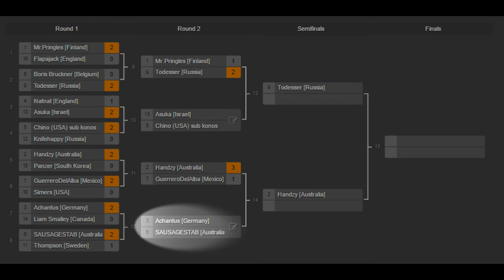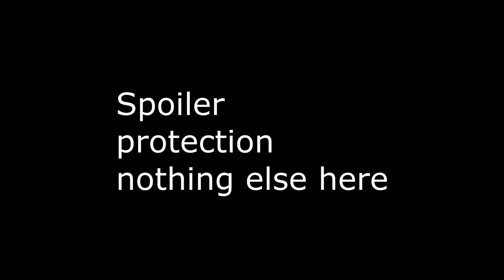Match 1: Achantus(GER)(3) vs SAUSAGESTAB(AUS)(6) "A World at War" 1v1 Tournament #1 Round 2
Edit this is round 2 not semis - The super all rounded and runner up of the international #3 faces Sausages the micro king and unorthodox player.